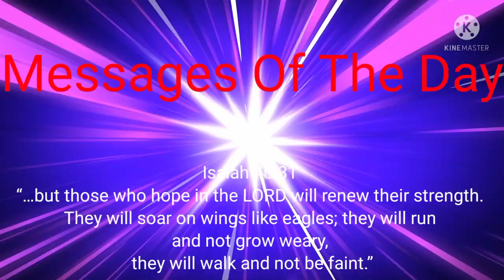Ashe - Another Man's Jeans (Official Music Video) Reaction and Review!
⏬Copy🔽 ⤵️And↙️ ↘️Paste⬇️
Listen to Another Man's Jeans:

Director: Jason Lester
Executive Producers: Laura Burhenn, Francisco Sánchez Solis & Eduardo Lecuona
Production Companies: Our Secret Handshake (US), Enfant & Poulet (Mexico)
Producer: Gabriel Barragán Sentíes
Line Producer: Sofía García
Production Manager: Brianna Liebling
Assistant Director: Irene Marco
Production Designer: Sayrus Black
Editor: Jason Lester
Colorist: Dante Giani
Color Producer: Sam Cesan
Film Processing & Scans: Fotokem
Artist Management: Sean Sheahan
Day-to-Day: Krista Barry
BTS Photographer: Jackie Russo
BTS Videographer: Jessica Arzate
Director’s Rep: Emily Sanders for Reveur Agency
Video Commissioner: Sydney Hard
Record Label: Mom + Pop

Shot on location at the W Punta de Mita, Mexico. Special thanks to Joseph Folta, Soraya Castillon, Wanda Anzaldo, Valentina Seriat, and the entire hotel staff at W Punta de Mita.

Stylist: Cristina Acevedo
Hair & Make-Up Artist: Emma Croft

Choreographer & Dancer: Alex Dominguez
Additional Dancers: Scarleth Acosta, Kate Game, Sofy Polo, Annia Cabañas, Carina Luna, Jewels Blanco

Kodak 16mm Film Shoot:
Cinematographer: Jordan Sakai 1st AC: Francisco “Pancho” Ortiz Steadicam: James Marin
G&E Rentals: Madre Matiana Films
Additional Rentals: BAR Producciones
Gaffer: Daniel Mendoza Barrera
Key Grip: Jose Etelberto Martinez
Staff: Isaac Avilés Martínez

Kodak 35mm Film Shoot:
Cinematographer: Jordan Black
Steadicam: Drew Weaver
1st AC: Sebastian Molina
Gaffer: Ignacio Peña
Grip: Jesus Flores Staff: Agustin Baeza Rodriguez
Electric: Victor Rocha
Camera Supervisor: Hansel Castillero
Skypanel & Steadicam Assistant: Paulino Cruz

Catering: Joolok Eventos & Catering
Chef: Ricardo Santana
Sous Chef: Nayeli Sarmiento
Kitchen Assistant: Manual Rodríguez
Transportation: Transportes Fílmicos y Turísticos
Transport Coordinator: Jesús Fletes Sandoval
Driver: Ángel Cortes
Additional Drivers: Arturo Murillo, Paulo Espinoza, Estevan Gallardo